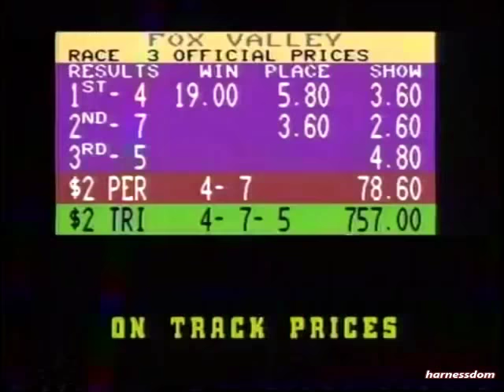1990 Sportsman's Park PUNKY STRIKE